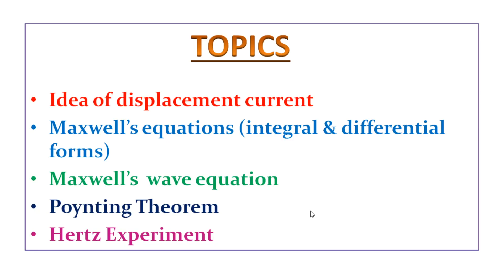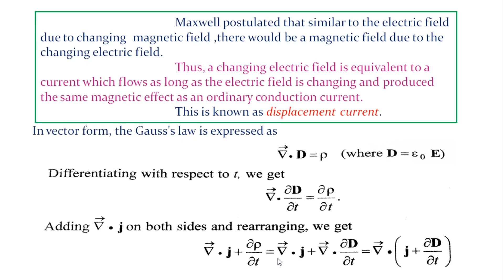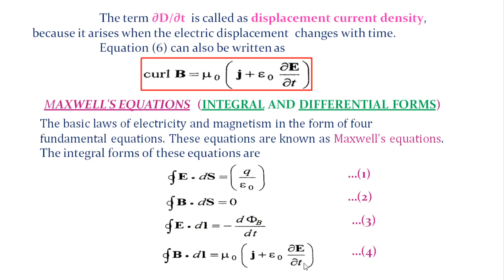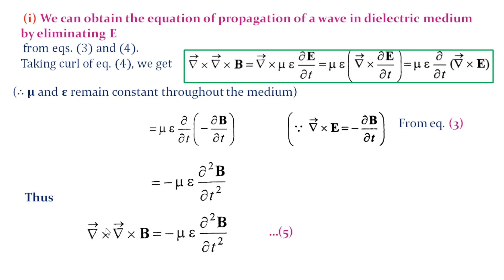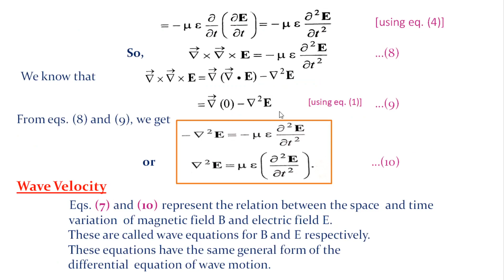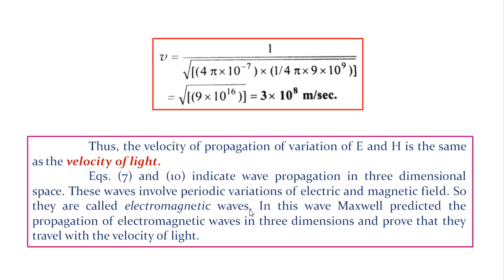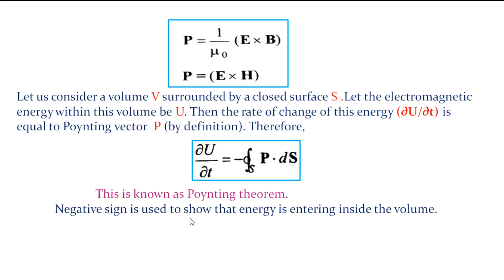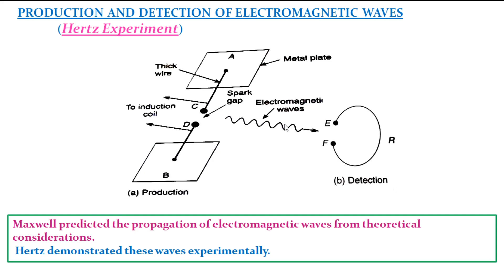13.III BSc 5th Sem -Electricity, Magnetism & Electronics -Unit 3 -Maxwell’s Eq. & Hertz Experiment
13. III BSc 5th Sem - Electricity, Magnetism & Electronics - Unit 3 --Idea of displacement current, Maxwell’s equations & Hertz Experiment